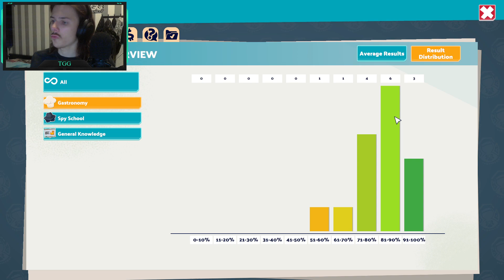EARNING THE 1 STAR AND JUST DOING MANY THINGS!!!! | TPC Beauty Career #54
WELCOME TO TWO POINT CAMPUS! In dis "Beauty career" we will be going through the Entire Career and building the MOST BEAUTIFUL CAMPUSES!
Dis time we have a medieval campus! Only for the TOUGH People!